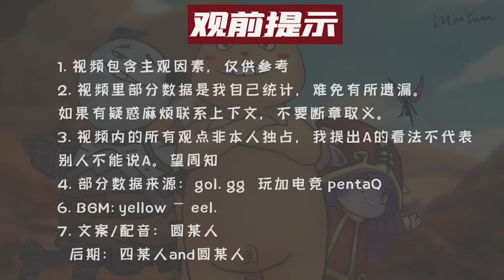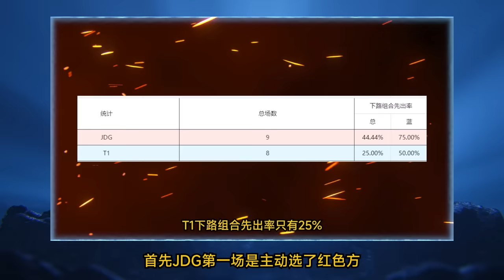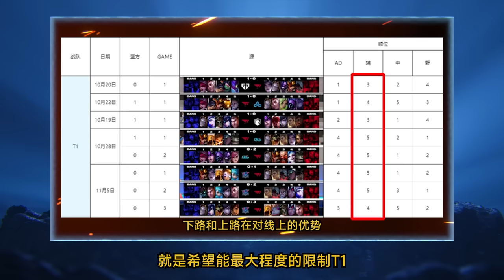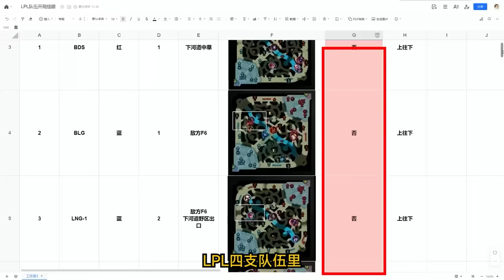【S13半決復盤】終結今年不敗JDG的Goldern ROAD！這就是T1的李哥啊，你們LPL有這樣的李哥嗎？- 圓某人和四某人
本來有點想做前瞻分析的，但做這方面的up主已經很多了，質量也很好，該聊的上期也聊差不多，我沒啥新意了，加我也不怎麽喜歡預測，所以還是回歸復盤。

反正我看LPL外戰的比賽從來就只有兩個字：相信。

T1的分析其實上期JDG篇也已經聊過了，在我的角度其實和八強區別不大，就看counter位的處理。

這期更的晚的原因是去參加朋友婚禮了，來回耽誤了不少。不過其實大家都在期待決賽辣，所以半決的復盤晚一點也還行吧。

至於明天的決賽，雖然FAKER奪冠我也是服氣的，但現在的心態還是和LQS的聖經是一樣的：打完隨便叫！

慌什麽阿，大不了就G阿，又不是不能贏，贏完JDG就不能打了是吧，要不直接棄賽吧，一點誌氣沒有，沒打就已經不行的玩了，那你玩個XX,你直接頒冠軍算了。

⏯⏭推薦影片
【技巧與教學】